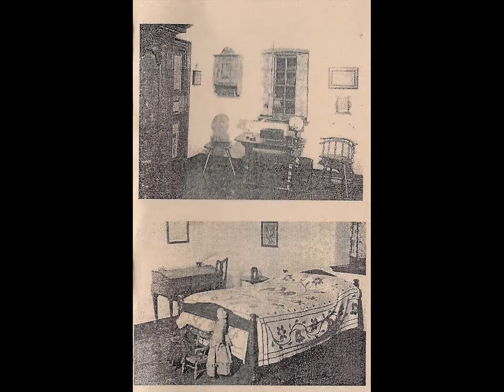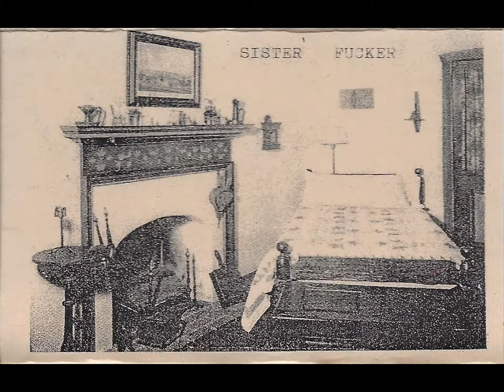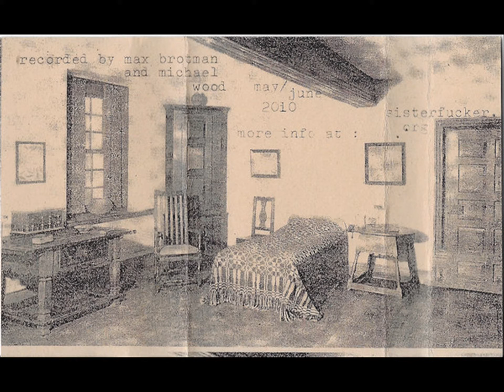Sister Fcker - God's Work (Full Tape)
Hardscrabble Amateurs (2010)

1. School Spirit 00:00
2. Casual Birth 02:06
3. Communist China 03:06
4. Movin Out 05:11
5. Suffer 06:34
6. Eat It 08:40
7. Welcome Holocaust 09:46
8. Breakfast 11:52
9. In The Locker Room 13:49
10. The Great Depression 16:03
11. Self-Replicating Disease 18:42
12. Women And Children 21:37

Sister Fucker Avant-Garde Punk Two Piece From Oakland, California. Active In The Early 2010s.
Drums, Vocals - Erin Allen
Guitar, Vocals - Vanessa Harris